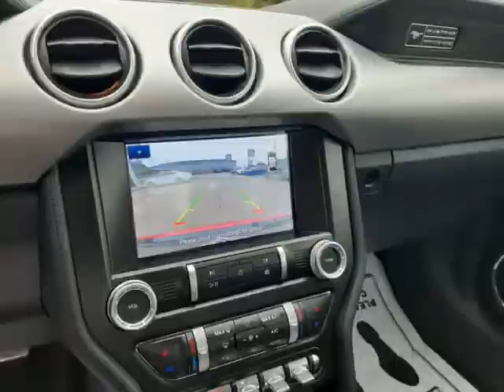2020 Ford Mustang EcoBoost Fastback (Houston, Texas)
6105 North Freeway
Houston